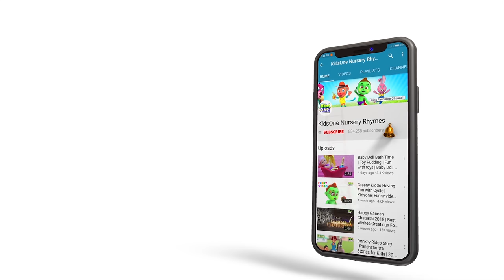Phonics Song with Two Words | ABC Alphabet Songs Rhymes with Sounds for Children | KidsOne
ABC Phonics Song for Children, Kids. Learn Sounds of Alphabets A to Z. Phonics Song for Babies, Toddlers, Children, Kids.